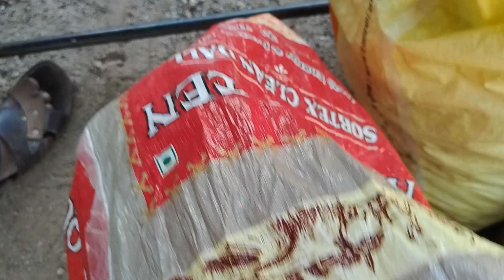ఈ రోజు మా గణేష్ నీ దగ్గర అన్నదానం కార్యక్రమం జరుగుతోంది 🙏|| FULL VLOG